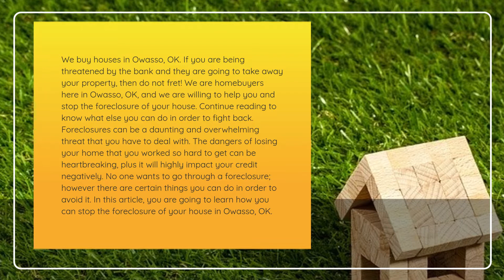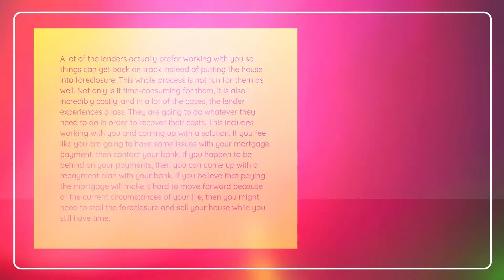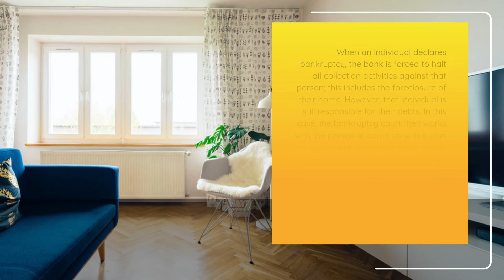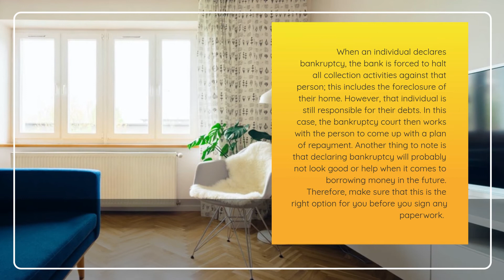How to Stop Foreclosure in Owasso OK?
We buy houses in Owasso, OK!

If you are being threatened by the bank and they are going to take away your property, then do not fret! We are homebuyers here in Owasso, OK, and we are willing to help you and stop the foreclosure of your house. Continue reading to know what else you can do in order to fight back.  Foreclosures can be a daunting and overwhelming threat that you have to deal with. The dangers of losing your home that you worked so hard to get can be heartbreaking, plus it will highly impact your credit negatively. No one wants to go through a foreclosure; however there are certain things you can do in order to avoid it. In this article, you are going to learn how you can stop the foreclosure of your house in Owasso, OK.

A lot of the lenders actually prefer working with you so things can get back on track instead of putting the house into foreclosure. This whole process is not fun for them as well. Not only is it time-consuming for them, it is also incredibly costly, and in a lot of the cases, the lender experiences a loss. They are going to do whatever they need to do in order to recover their costs. This includes working with you and coming up with a solution. If you feel like you are going to have some issues with your mortgage payment, then contact your bank. If you happen to be behind on your payments, then you can come up with a repayment plan with your bank. If you believe that paying the mortgage will make it hard to move forward because of the current circumstances of your life, then you might need to stall the foreclosure and sell your house while you still have time.

Selling your house will help in quickly paying off your mortgage, minus the negative marks on that credit of yours. When it comes to listing your house in Owasso, there is no guarantee that your house is going to sell quickly. Selling it this way might take several months, which will allow the bank to foreclosure the house while it’s still listed.  However, when you make a direct sale to our company, your property is going to sell a lot quicker and that too for a decent price. You will work with our team and choose a closing date you’re comfortable with, so that you are able to sell your house before the bank even makes their move. The process of our company is convenient, quick, and always fair.

In order to avoid foreclosure and quickly sell your house in Owasso, OK, you can also opt for a short sale. A short sale takes place when your lender settles on taking a lower offer for your house, so it saves them the time plus the money of reselling the property by themselves. In order to do this, you need to apply to the short sale program of your lender and meet all of the important requirements. You are required to run a Broker Price Option (BPO) in order to finalize the fair market value for your property.
Declaring Bankruptcy In Owasso
When an individual declares bankruptcy, the bank is forced to halt all collection activities against that person; this includes the foreclosure of their home. However, that individual is still responsible for their debts. In this case, the bankruptcy court then works with the person to come up with a plan of repayment. Another thing to note is that declaring bankruptcy will probably not look good or help when it comes to borrowing money in the future. Therefore, make sure that this is the right option for you before you sign any paperwork.

No one wants their house to be taken away from under them, if you happen to be behind on paying your mortgage, do not worry. There are ways you can avoid foreclosure and also sell your house, way before the bank gets a chance to start the foreclosure process against your property.   Our company can help you in avoiding foreclosure. We won’t charge you any fees, plus we provide cash for houses in Owasso, Ok. We are going to go through your whole situation and offer you options, so you are able to move forward from this situation.

Thinking “I need to Sell My House Fast Tulsa!”?